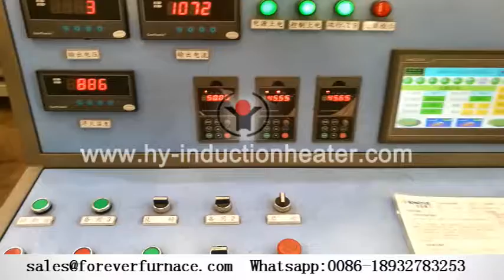Heat treatment line manufacturers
Forever can manufacture and supply a broad range of induction billet heating systems for steel plant.

Our induction billet heater advantages:

1.Heating way: Induction heating

2.Control way: Siemens PLC

3.Conveyor: Roller transportation,fully automatic